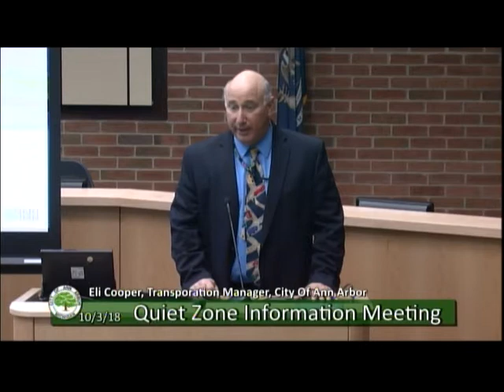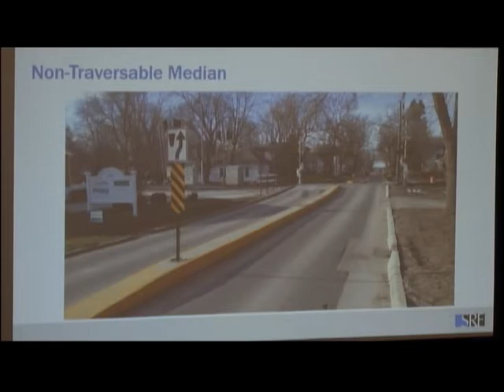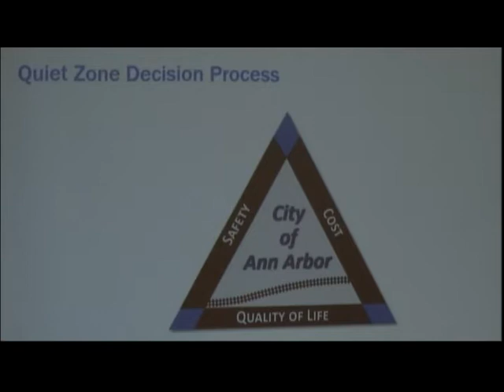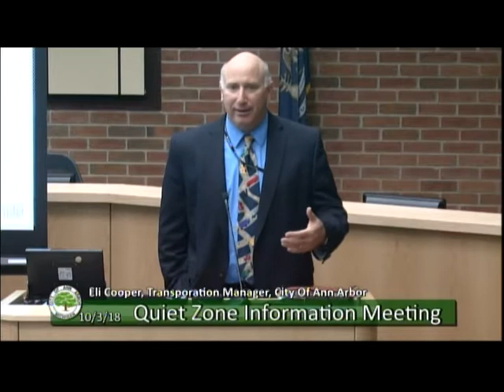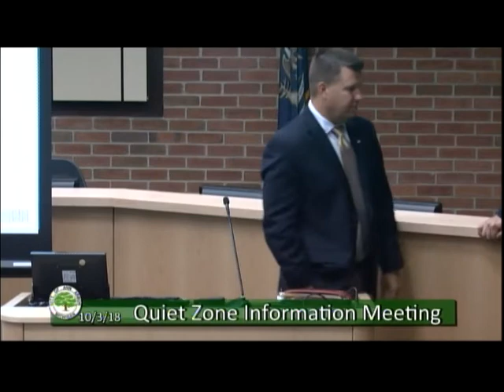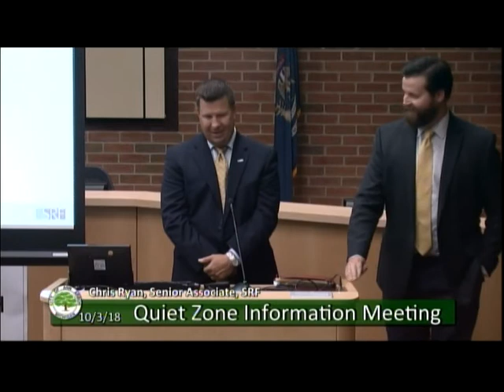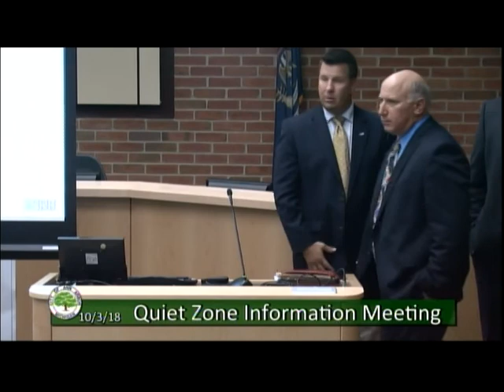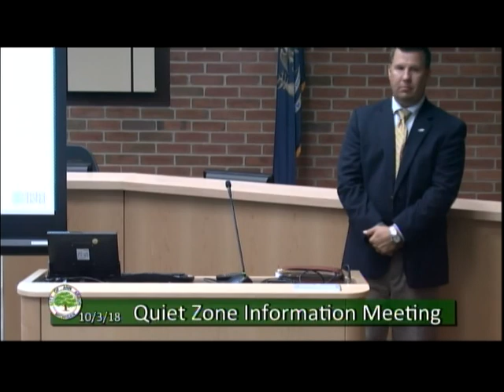Rail Road Quiet Zone Informational Meetings 10-03-18